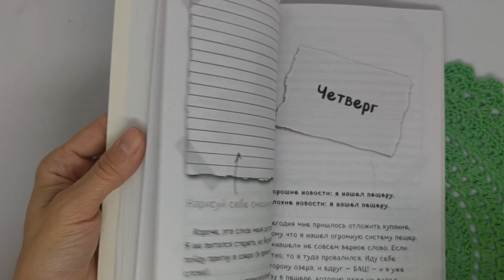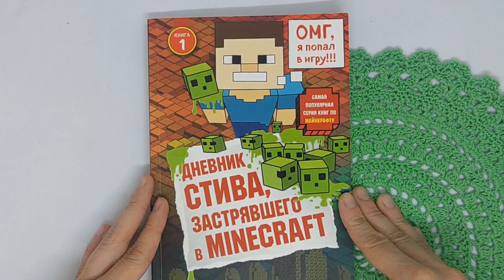"Дневник Стива, застрявшего в "Майнкрафт"": коротко о книге